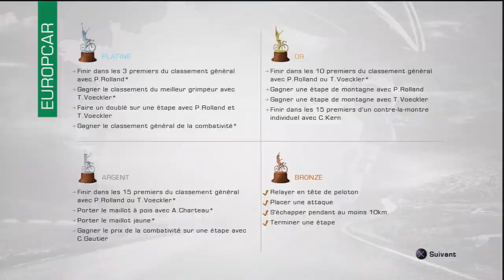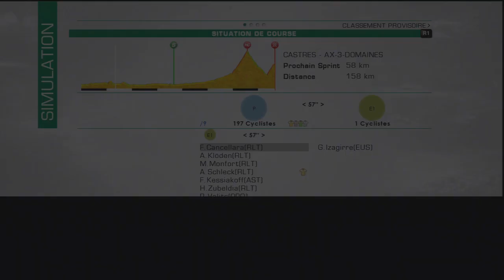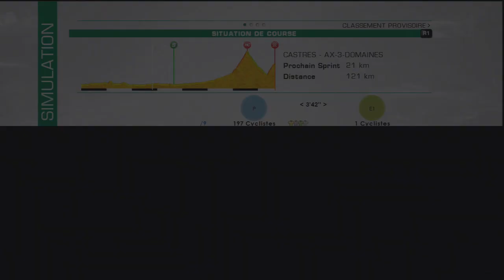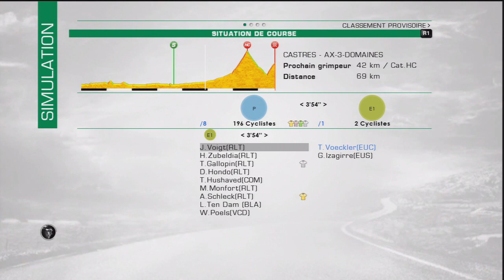Tour de France 2013 | 8e Étape | Team Europcar | HD/FR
Salut les gens, voici la 8e Étape de Tour de France 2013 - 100ème Edition ! La huitième Étape: Castres à Ax 3 Domaines avec 195 km.

Et n´oubliez pas de mettre un pouce vert (bleu), un commentaire et vous abonné, si c'est pas deja fait. =) Merci et bon visionage, a+